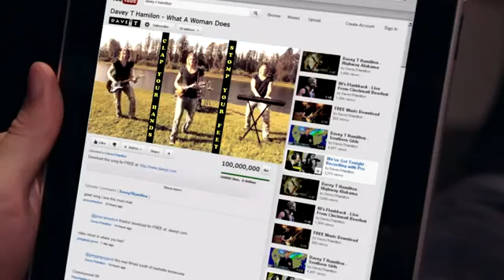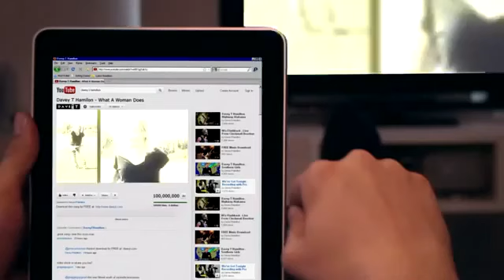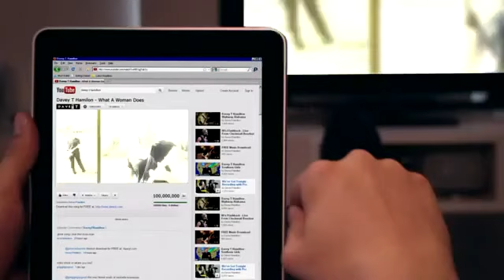All Things Music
"music" "music videos" "music business" "recording studio" "music lesson" "free music lesson" "learn drums" "learn guitar" "learn bass" "learn piano" "learn music"